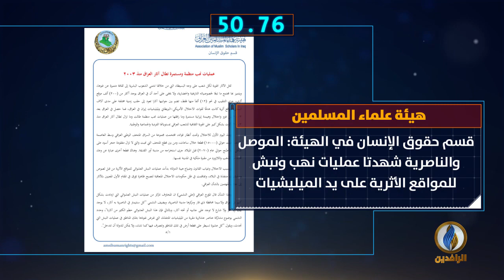أبرز الأخبار على قناة_الرافدين ليوم الأربعاء في 60 ثانية